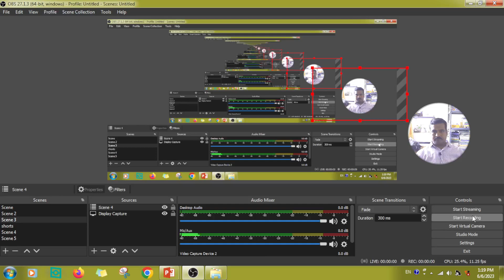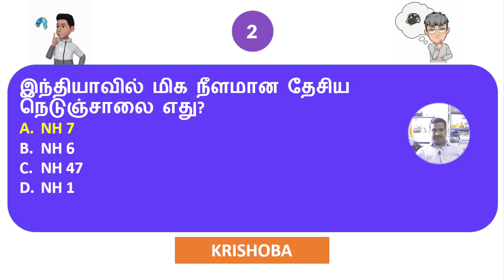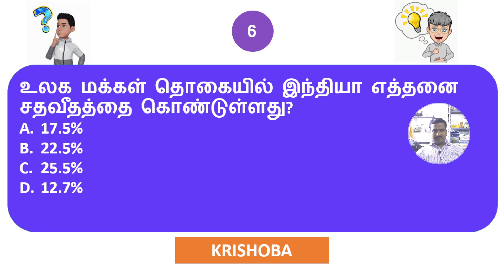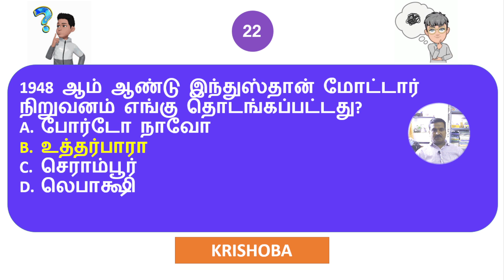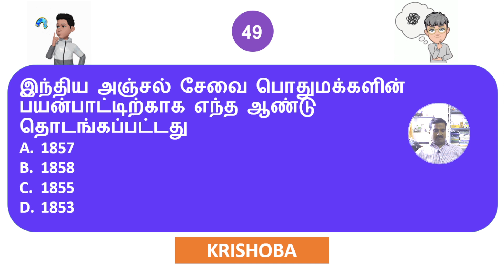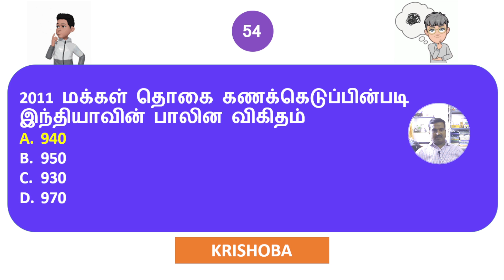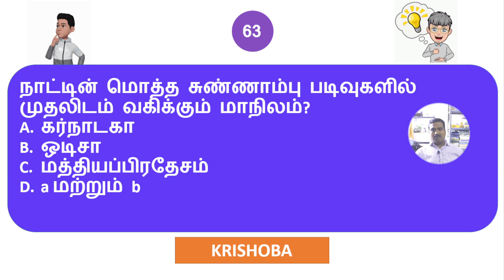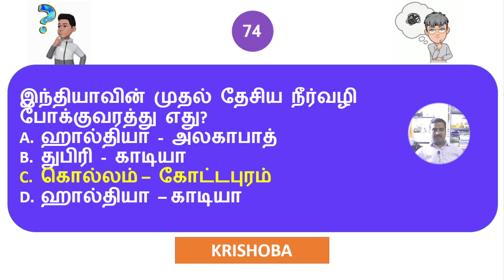LIVE TEST-SCH 6-10th Geography 3 Lessons-[Geography முழுவதும்]-TNPSC GEOGRAPHY-KRISHOBA